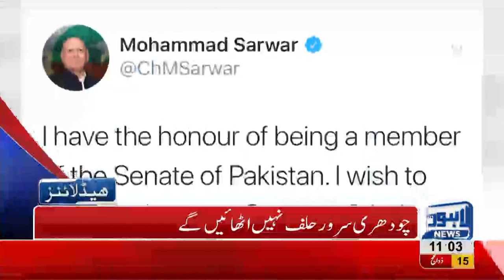11 AM Headlines Lahore News HD - 27 August 2018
Watch 11 am headlines: Appointed Governor Punjab Chaudhry Sarwar's oath taking ceremony delayed - Indo-Pak dialogue on water dispute to commence today - Punjab's cabinet finalized - Arif Alvi nominated for President - PTI announces 23 cabinet members - Clashes abrupt among Sheikh Rasheed and Railway ministers - Tehreek e Labaik to protest against Blasphemous Sketches - Abid Boxer released on bail - Decision to put Nawaz and Maryam on ECL challenged - Increasing robberies in city and much more.